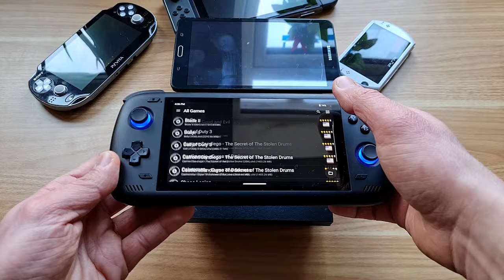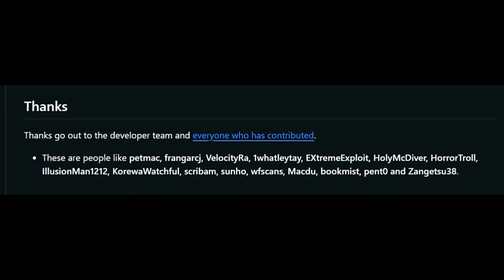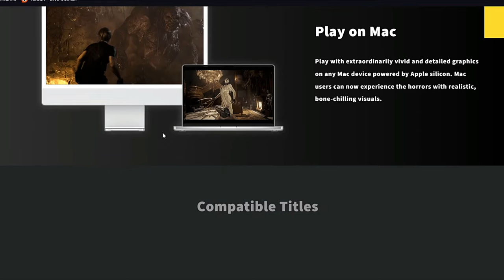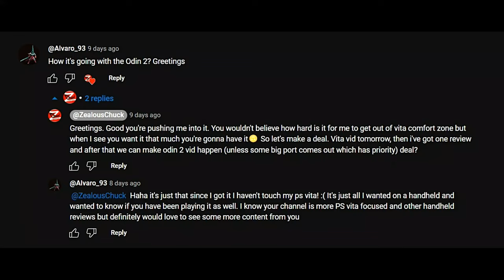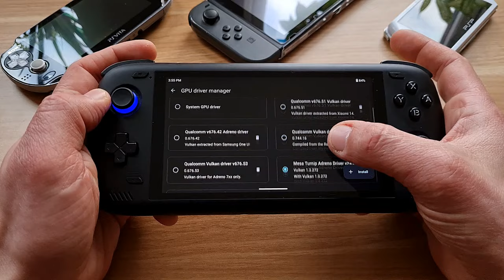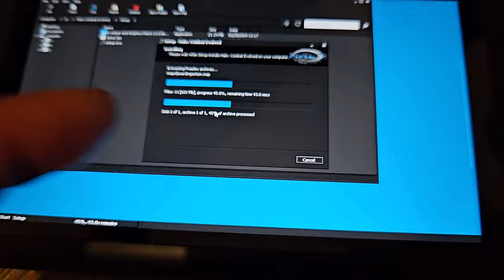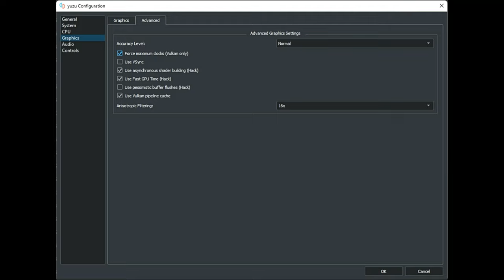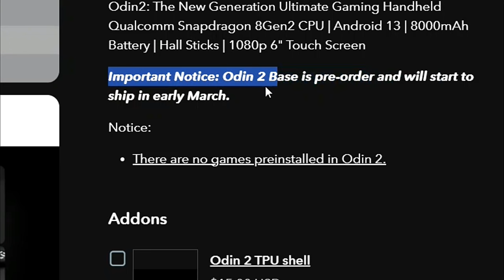Why is Odin 2 becoming my FAVOURITE Handheld in 2024 ? (3 months later)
Today we are looking back at AYN Odin 2. I am using it for roughly 3 months and there are some things that I would like to talk about. It is truly unique android based handheld and I am a big fan of it. Compared to Steam Deck it has some disadvantages but it also surpasses it in few categories. Let's look at it closely in the video :-)

💡Check Out 2nd Channel  @sonofazet

➡️Amazon Deals

➡️Ebay Deals

➡️Super Thanks at the Bar Below Video

Zealous Chuck

➡️Jarek Smith
➡️Daniel David
➡️Dalaylama
➡️Joseph Santander
➡️Wayne Reding
➡️PatnosD
➡️Dawid Grabka
➡️Herman
➡️Raul Gauthier
➡️Leakayd
➡️Nix
➡️?mxrshmcllo¿

0:00 Intro
0:25 No urge to buy new handheld
0:55 Ideal PS2 Portable
1:39 It is so much more than that
2:30 Huge thanks to Devs
2:40 This is what I like most
3:03 Alien Isolation
3:47 Buy a phone instead
4:10 Buy a Steam Deck too
4:40 Odin 2 suits my needs
5:30 Odin 2 in focus thanks to subscriber
6:22 Playing switch games in 1080p in handheld mode
7:13 Custom GPU Drivers
7:44 Same thing holds true for Vita3k
8:22 winlator / Exagear emulator
9:02 mood to play more ps2 games :-)
9:25 Incredible long standby mode
10:00 More User Friendly Emu Interface on Android
10:35 Odin 2 is definitely worth it in 2024
10:49 Odin 2 Base model is back in stock
11:35 Outro